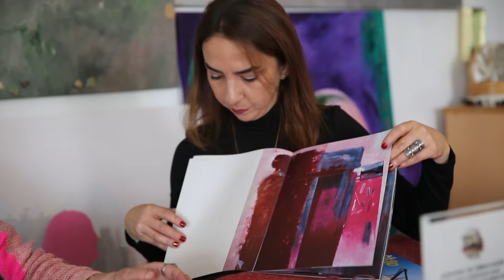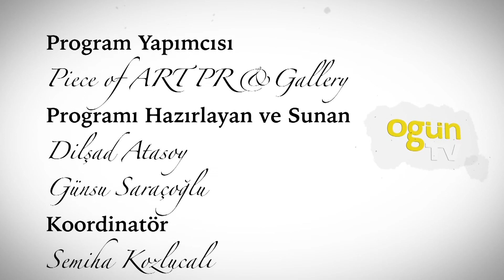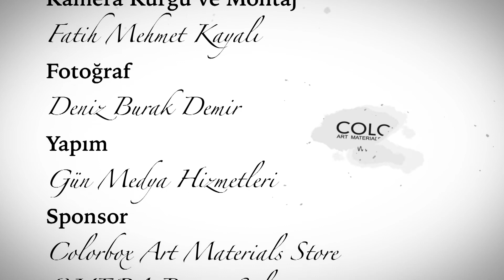Tomur Atagök ile sanat Beyaz Tuval'de | Beyaz Tuval Bölüm 8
Günsu Saraçoğlu ve Dilşad Atasoy'un hazırlayıp sunduğu, OgünTV'nin sevilen sanat programı Beyaz Tuval'in sanat yolculuğunda bu hafta konuk 'Tomur Atagök' oldu.

Beyaz Tuval'de sanat yolculuğunda bu hafta Tomur Atagök'ü atölyesinde ziyaret ettik. Keyifli sohbeti ve tüm içtenliği ile resime nasıl başladığını anlatan Tomur Atagök, anılarını, resimlerine nasıl hayat verdiğini, sanat geçmişini, bugünlere nasıl geldiğini 'Beyaz Tuval'e anlattı.
Atölyesinde ziyaret ettiğimiz Tomur Atagök ile Beyaz Tuval'in 8. bölümünde neler konuşuldu;

* Sanatçı olarak kendi çevremizi korumak istioyruz
* Akademiye kabul edilebilirdim
* Değişik toplumdaki müzeleri görme şansım oldu
* Toplum çok önemli
* Irk, din ve cinsiyet ayrımı olmadan bütün yaşamlarını sürdüreceklerdi
* Türkiye'de kadın sanatçı olmanın zorlukları
* Kanatlarını başkasına verenler uçup uçamadıklarını görmeyebilir
* Sanat müzeleri neden önemli
* Özel müzelerden ümitliyiz
* Türkiye'nin en büyük sorunu eğitim
* YÖK'e mesaj...

Tüm sanatseverleri, sanat öğrencilerini, Türkiye'nin sanat ortamını merak edenleri ve önemlisi ruhunu sanatla beslemek isteyen herkesi OgünTV'de Beyaz Tuval'i izlemeye davet eder, keyifli seyirler dileriz.